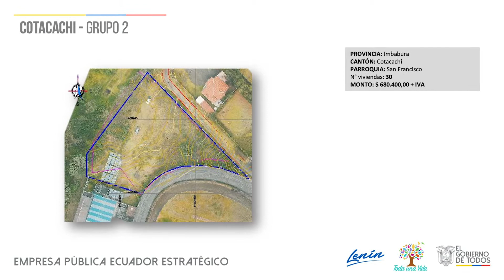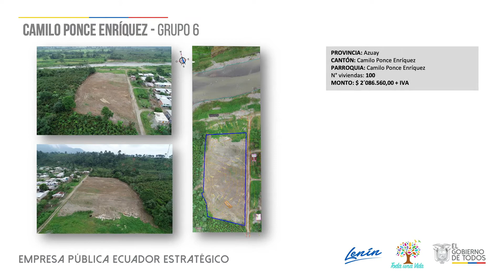Crédito Chino - Región Sierra ejecutados por EEEP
NO PARAMOS Y SEGUIMOS ADELANTE CON LA IMPLEMENTACIÓN DE VIVIENDA DIGNA EN LA SIERRA ECUATORIANA CON 14 PROYECTOS QUE ALBERGARÁN A 1023 FAMILIAS EN 7 PROVINCIAS, y 14 CANTONES CON UNA INVERSIÓN DE USD. 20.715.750,00.